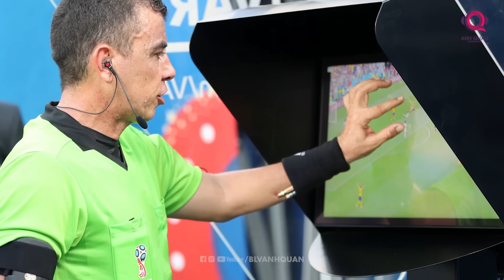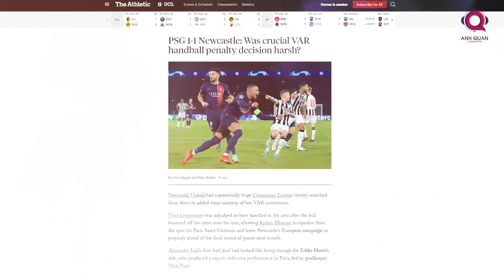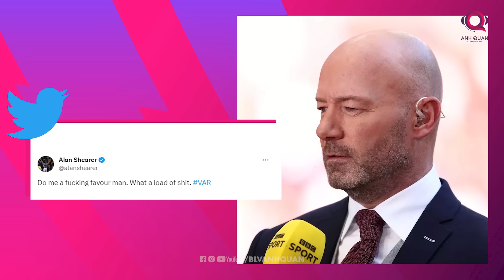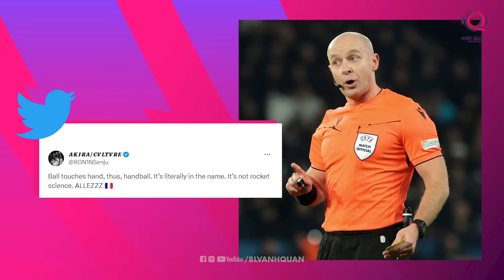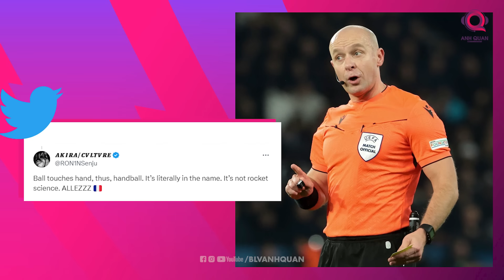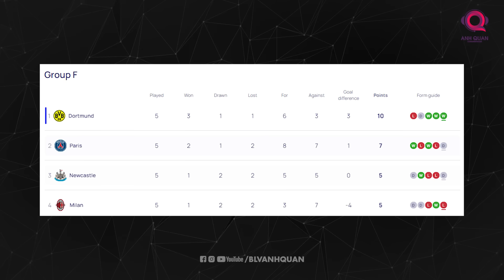KHI QUẢ PENALTY ĐẦY TRANH CÃI CỦA PSG BỊ LÊN ÁN KỊCH LIỆT: LIỆU CÓ SỰ NHÚNG TAY XẤU XA NÀO KHÔNG?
Kể từ khi được ra đời và áp dụng lần đầu ở kỳ World Cup 2018 trên đất Nga, tổ trợ lý trọng tài băng hình, hay viết tắt trong tiếng Anh là VAR, không những không phục vụ đúng mục đích của nó, đó là giảm bớt những tranh cãi không đáng có trong bóng đá, mà ngược lại, còn gây ra nhiều tranh cãi không đáng có hơn trong các trận đấu ở cả cấp độ câu lạc bộ cũng như ở cấp độ đội tuyển quốc gia.

Trận đấu giữa PSG và Newcastle United ở lượt trận thứ 4 vòng bảng Champions League vừa kết thúc rạng sáng nay chính là một trong số những trận đấu gây tranh cãi như thế. Cụ thể, sau một tình huống mà tổ VAR cho rằng bóng đá chạm tay một cầu thủ bên phía Newcastle United, cụ thể là hậu vệ cánh Tino Livramento, trọng tài đã chỉ tay vào chấm phạt đền ngay ở những phút bù giờ cuối cùng của trận đấu, qua đó đem về bàn thắng quý hơn vàng cho Paris Saint Germain ở một trận đấu mà đội bóng tới từ Kinh Đô Ánh Sáng đã thi đấu dưới sức mình.